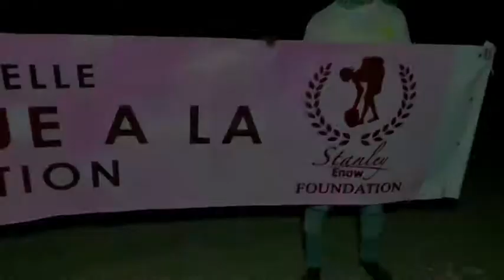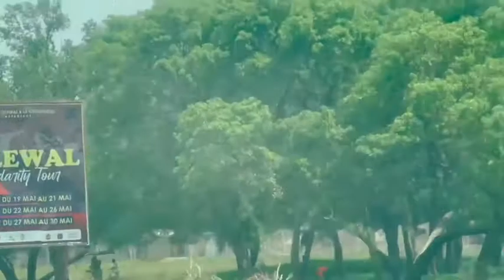Stanley Enow in the North (Garoua)